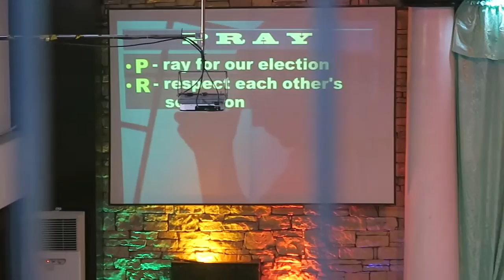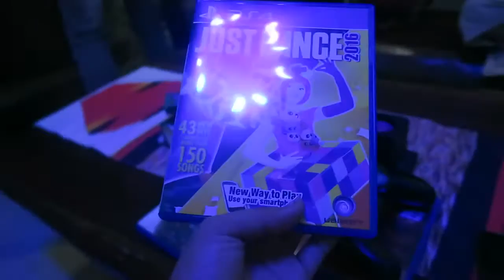HAPPY MOTHER'S DAY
Isang espesyal na araw para sa lahat ng Mother's out there. Kaya gagawin ko din itong espesyal para sa aking nag iisang Mother!

And my...

Like my..

xx
Perky